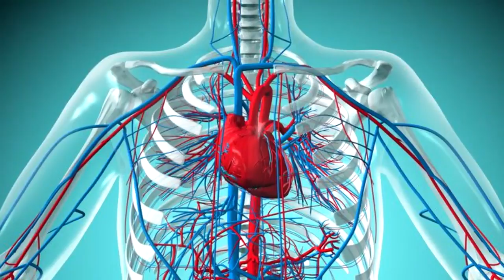10 Most Deadliest Poisonous Fishes in The World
You might think that the most dangerous creature in the oceans is a white sharks for their vicious attack on humans. But think again, there are some other fishes in the world that looks cute but deadly as sharks. I say it again they are extremely dangerous because they carry accumulated toxins that can rapidly send people to death wether by eating them or directly contact. This video will reveal 10 most deadly poisonous fishes existing in the sea world.